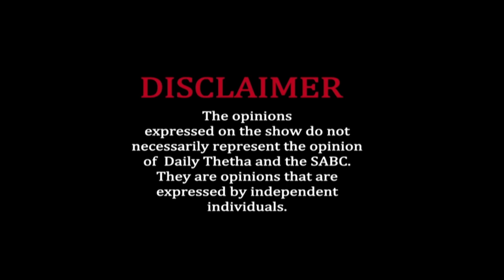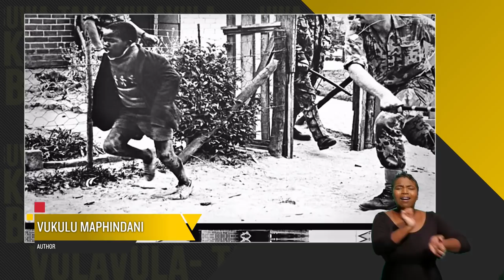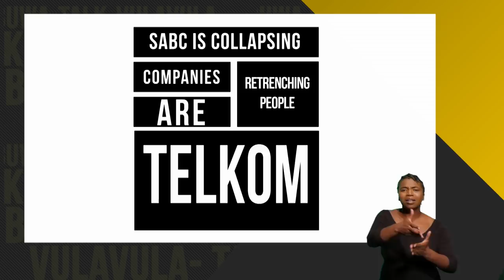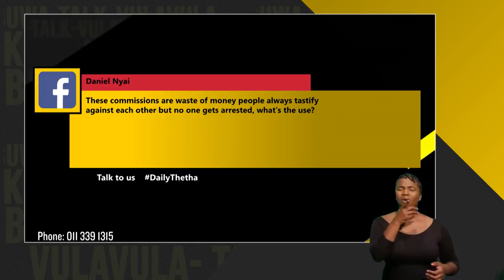Daily Thetha - 3 Episode 11: Accountability of Commissions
Daily Thetha is a youth talk show on SABC 1, Monday to Thursday 10:30 to 11:30. We are provocative, edgy and informative!

We find out why there’s a need for commissions and how they’re setup, to establish how being implicated in a commission means for individuals and how they are impacted by the naming. We try to  understand due process – what’s supposed to happen once you’re
implicated in a commission setting? We  find out about how they could be more useful and more effective in the future and talk about if they are necessary.